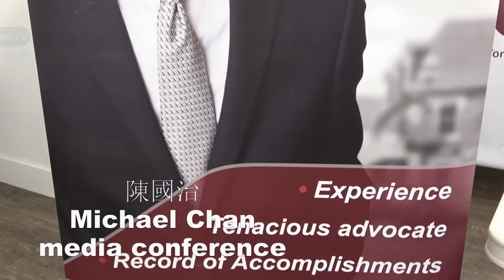20220828, Michael Chan, media conference, 陳國治, Markham, Ontario, Canada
20220828, Michael Chan, media conference, 陳國治, Markham, Ontario, Canada